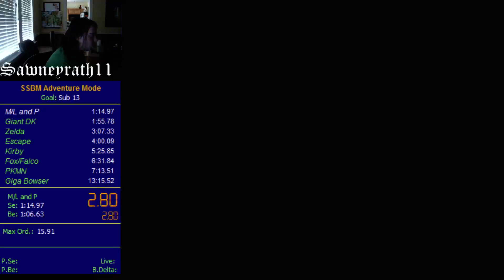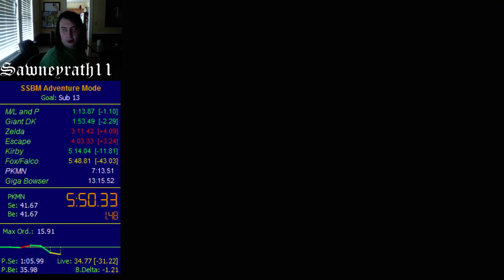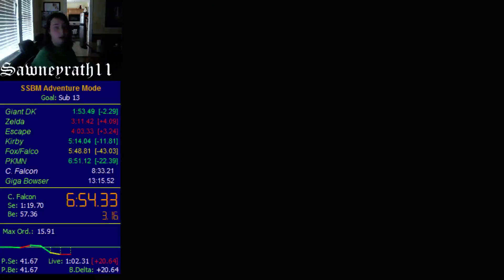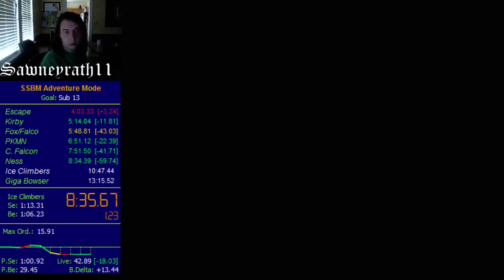SSBM Adventure in 13:08.33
I could have sub 13ed if I Falcon Punched instead of going for the knee. Still pretty happy with this.